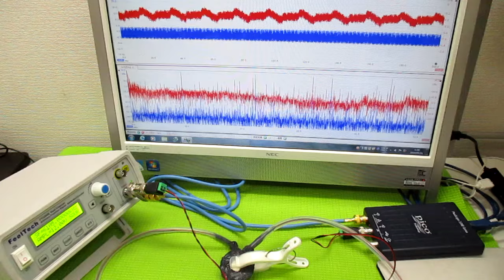オリジナル超音波実験 ultrasonic-labo